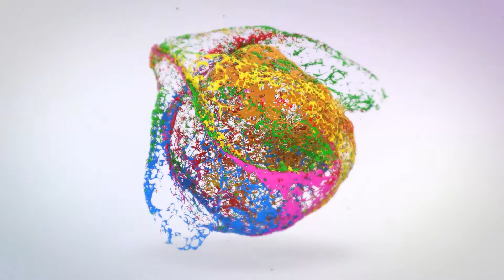All as one Orphanage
VAfrica supported Eula (USA) on her recent viset to the all as one project in Freetown this year. here is how the afternoon went.